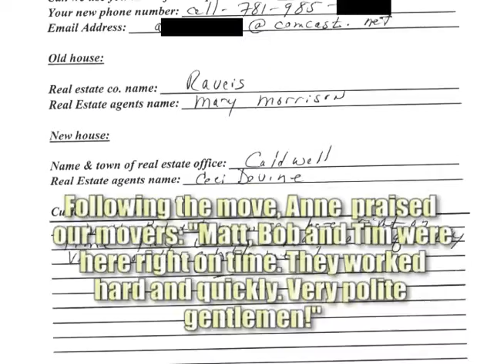Serving Ceci Hanlon of Coldwell Banker | Casey Movers | Hingham Realtor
On May 29th, 2014, Casey Movers moved Hingham realtor Ceci Hanlon's client, Anne, from Hingham to her new Hingham home. Following the move, Anne wrote: "Matt, Bob and Tim (our movers) were here right on time. They worked hard and quickly. Very polite gentlemen!" Thanks for moving with Casey Movers, Anne!

Looking for an Hingham area realtor? or check out our Hingham movers